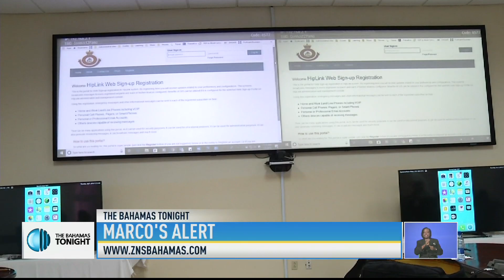MARCO'S ALERT UPDATE